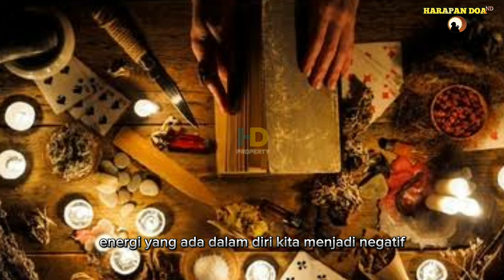Jangan Dibuang! Inilah 5 Khasiat Ghaib Air Cucian Beras Yang Akan Membawa Rezeki Dan Membuka Aura